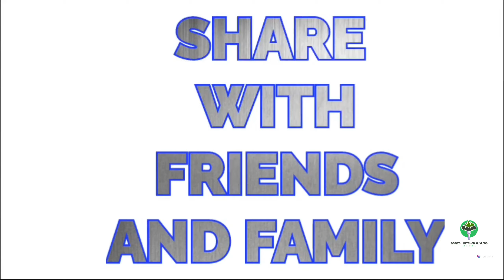beautiful scenery of nature| rainbow|rainbow's beautiful clip🌈🌈🌈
Greetings! beautiful clip beautiful scenery of nature beautiful rainbow What you will see in this short vlog ,Let's start in this vlog 🌈🌈

sara's kitchen & vlogs,
rainbowvlog,
rainbow,
trending,
beautifulvlog,
trending,
funnyvlogs,
vlogs2022,
recipes2022,
fun,
hosting,